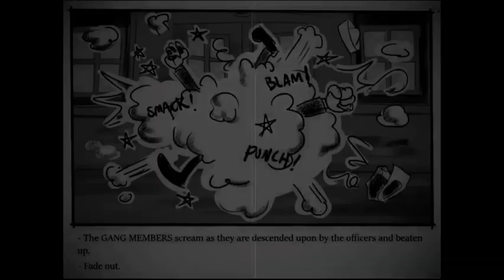I troll Daniel Animate, messyourseld 7277 sucks (ZoMbIe_K1LLER_81), and YankieDudeComedian 1995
Daniel Animate, you need to stop making grounded videos out of LUCASFE80 OFFICIAL UTTP.
messyourseld 7277 sucks, you need to stop saying that you are not a sockpuppet created by ZoMbIe_K1LLER_81.
YankieDudeComedian 1995, you need to leave me alone.